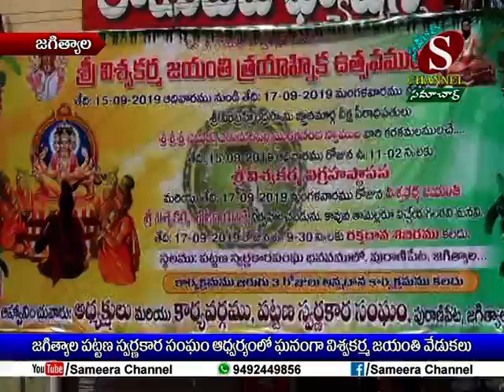Sameera Channel News - Jagtial | 15.09.2019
పట్టణ స్వర్ణకార సంఘం ఆధ్వర్యంలో ఘనంగా విశ్వకర్మ జయంతి వేడుకలు